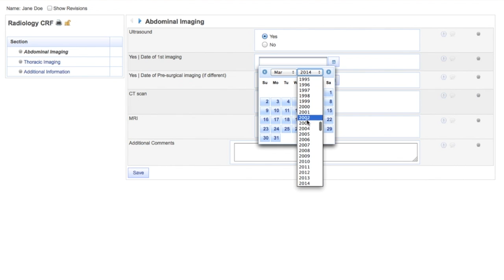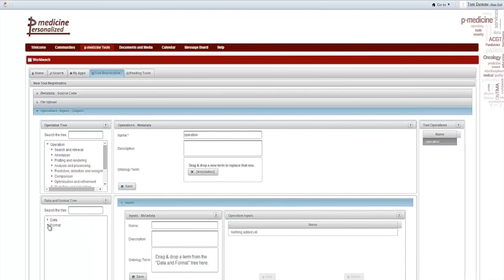Highlights of the p-medicine project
Prof Gordon Mcvie and Prof Norbert Graf of the p-medicine project explains what the most exciting achievements to come out of the project have been, and how this could help clinicians in the future.

'p-medicine - From data sharing and integration via VPH models to personalized medicine' is a 4-year Integrated Project co-funded under the European Community’s 7th Framework Programme aiming at developing new tools, IT infrastructure and VPH models to accelerate personalized medicine for the benefit of the patient.